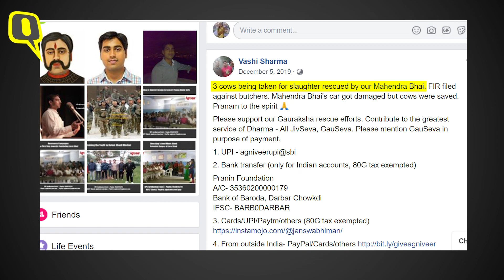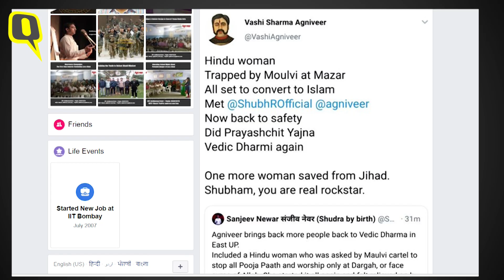IIT कानपुर में ‘गो-रक्षक’ फैकल्टी मेंबर ने फैज पर शुरू किया विवाद | Quint Hindi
17 दिसंबर को IIT कानपुर कैंपस में छात्रों ने जामिया मिल्लिया इस्लामिया और अलीगढ़ मुस्लिम यूनिवर्सिटी (AMU) में हुई पुलिस कार्रवाई के खिलाफ एक मार्च निकाला. इस मार्च के जरिए IIT के छात्रों ने दोनों जामिया और AMU के साथ अपनी एकजुटता व्यक्त की. मार्च के बाद छात्रों ने मशहूर शायर फैज अहमद फैज की 'हम देखेंगे' नज्म भी गाई.